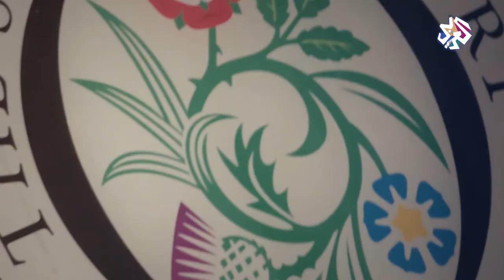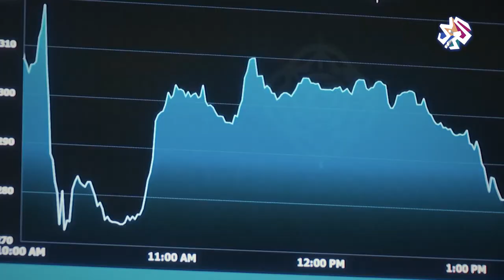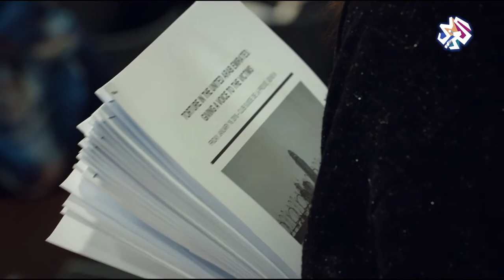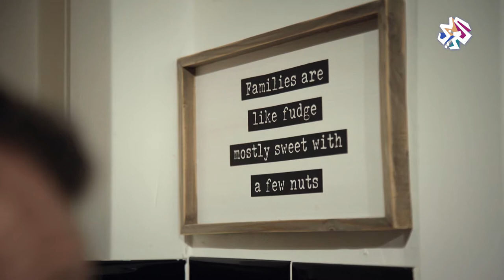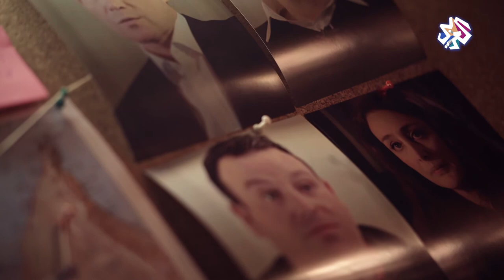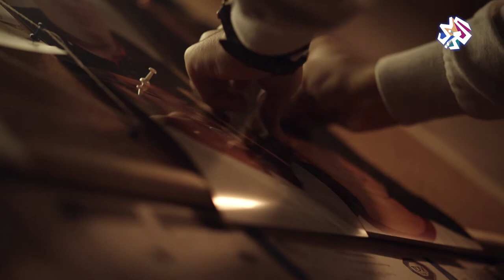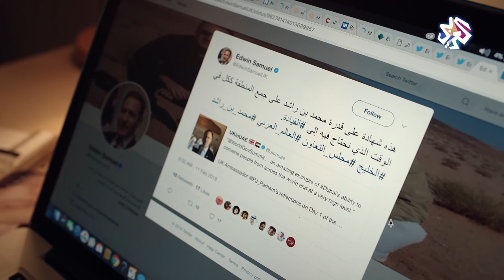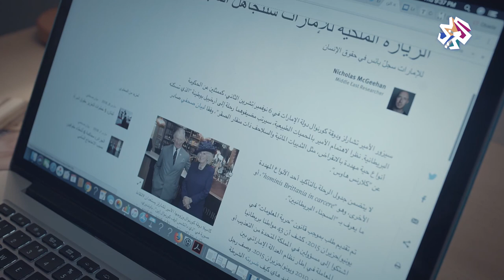AlArabyTV Britons in UAE prisons